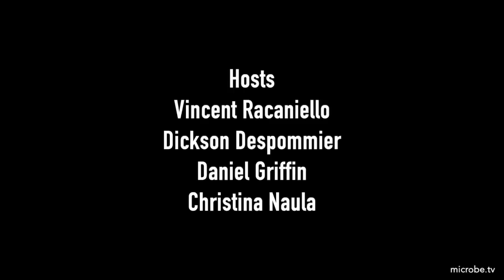TWiP 199: Chagas kisses Cruzi and Brucei bites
The TWiP team solves the case of the Traveler to Tanzania withe a Purple Lesion, and discuss Mosquirix, the first vaccine approved for Plasmodium parasites.